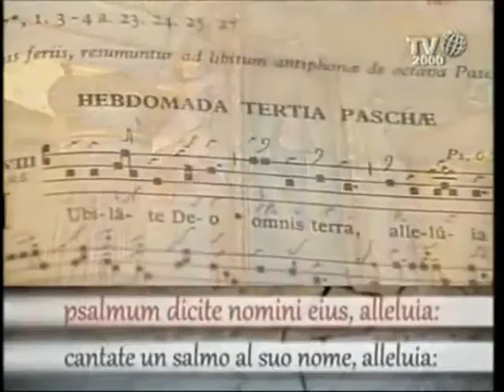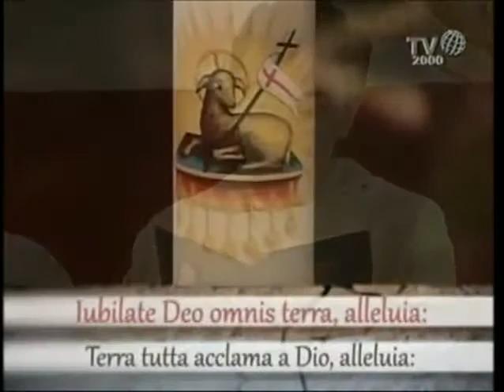Iubilate Deo [Introito] III Domenica di Pasqua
Cantori Gregoriani
direttore Fulvio Rampi